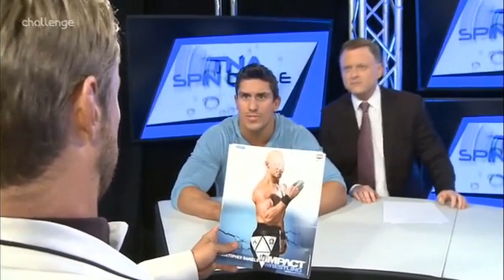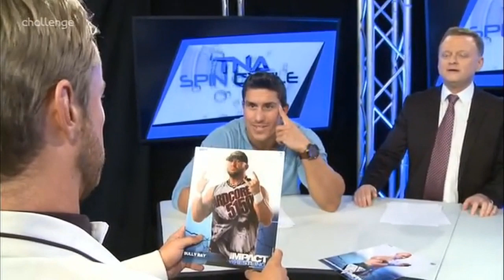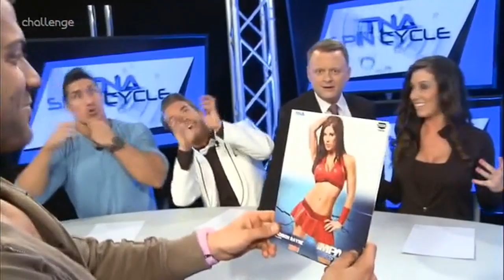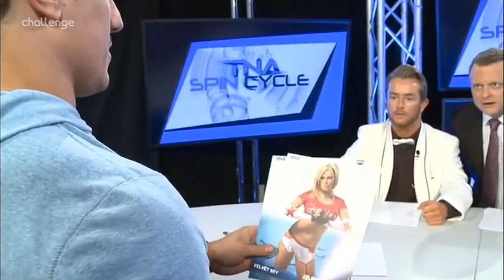Spin Cycle: Ethan Carter III, Rockstar Spud, Brittany and Robbie E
On this edition of the Spin Cycle, Brittany is officially welcomed to the TNA family -- plus the panel tests their knowledge with a game of TNA Password.